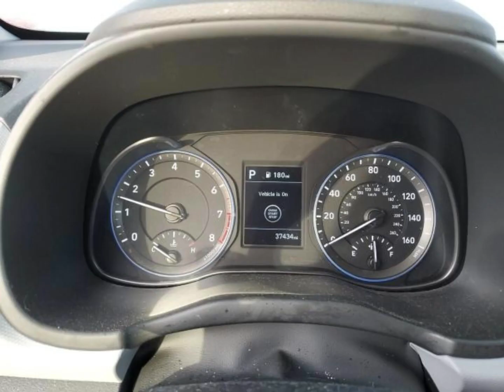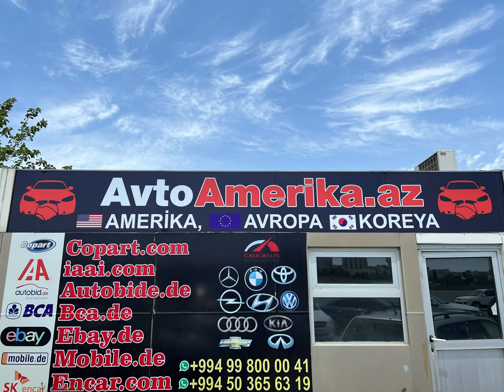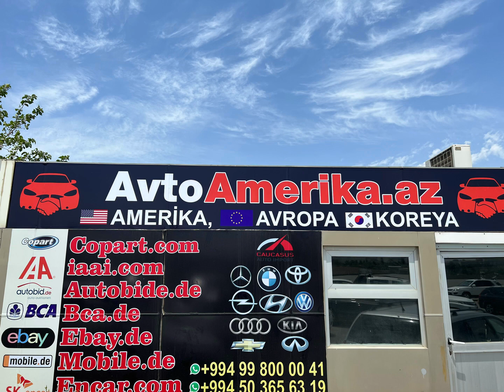Amerika, koreya ve Avropanin istenilen olkesinden avtomobil sifarisi…!!!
korea germany america europe avtomobil order..
Azərbaycan dövlət tərəfindən təmin edilir və Amerikadan malların alınmasına tam dəstək verir. “Auto America” hazırda 12 vilayətdə Azərbaycan bazarında fəaliyyət göstərir. Şirkətimiz ABŞ, Almaniya və Koreya ixracından avtomobil almağı təklif edir. Şirkət yarandığı gündən 5000-dən çox avtomobil istehsal edib. Auto America öz alıcılarına daxili bazarda Amerika, Almaniya və Koreya bazarlarından daha yüksək qiymətə yerləşdirilməmiş avtomobilləri almaq və əldə etmək imkanı verir. Şirkət heç bir məhsul istehsal etmədən xarici bazarlarda iştirak edir və nəticədə alınan avtomobilin dəyəri daxili bazardan aşağı olur. Şirkətimiz logistikanı sadələşdirib, təkmilləşdirib və optimallaşdırıb. Mütəxəssislərimizlə avtomobillərin uzaqdan yoxlanılması imkanı bir çox risk faktorlarını azaldır. Şirkət dünyanın aparıcı avtomobil aksionlarında (Copart, IAAI və s.) iştirak etmək hüququna malikdir. Amerika avtomobillərindən, Almaniya və Koreya avtomobil bazarlarından müxtəlif qiymətli avtomobillər və avtomobillər əldə edin və onları vaxtında sahiblərinə qaytarmaq üçün xidmətinizdəyik.
.Instagram: ... ... Instagram: Instagram: .. .. ... .. ... . . . Facebook: /avto-america. Vebsayt
Keyfiyyəti inkişaf edir, daim yüksək səviyyə göstərir.